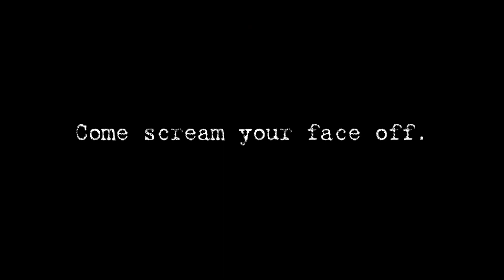Screamland 2013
Three Horrific Haunts. Enter At Your Own Risk!
Make a trip through what's left of an abandoned military test facility in the Haunted Woods.  Stay on the path unless you want lose an arm or leg or your life in the Corrupted Corn.  Or find your way through the twist and turns of the horrific Barn of Bedlam!